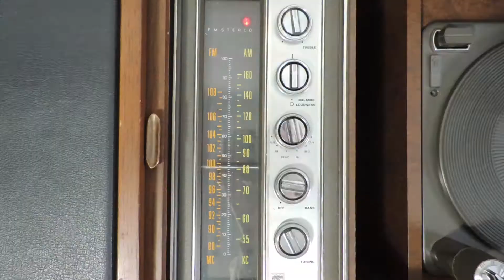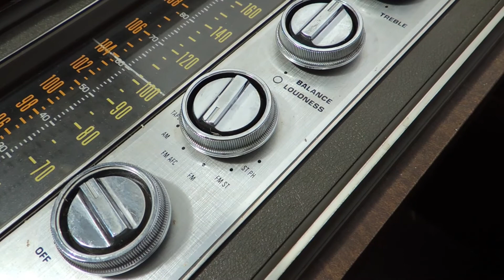Vintage Magnavox Stereo Console Tambour Doors Walnut Finish C 1960's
MCM Era Magnavox Stereo Vinyl Record Player and Radio Console
sliding wood doors, removable casters, fabric and black vinyl accents, speakers
Condition: minor use marks, radio and turn table work, structurally sound. Manual not included.
Measurements (approx.): H 19" x 36 1/2" x 18 1/4"
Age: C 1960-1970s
Mfg: Magnavox